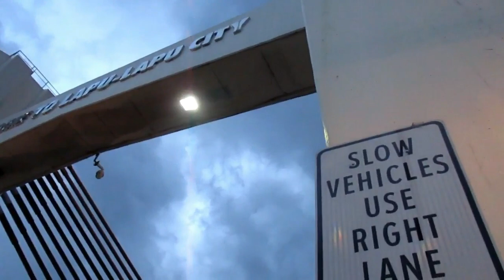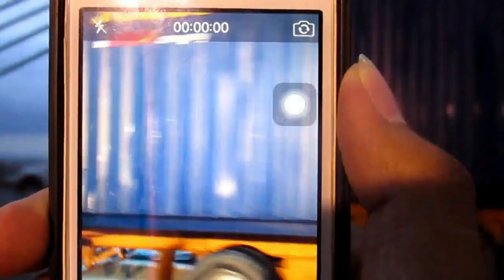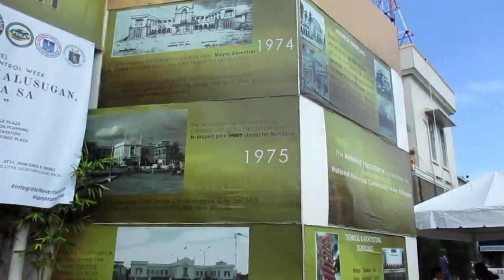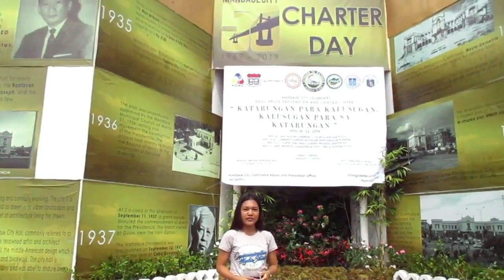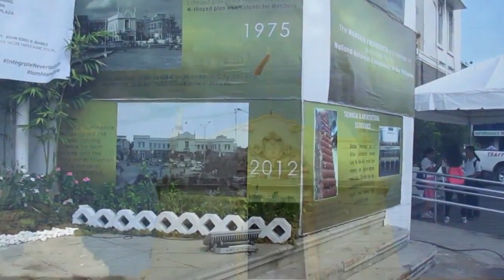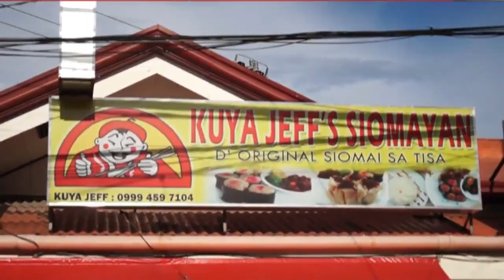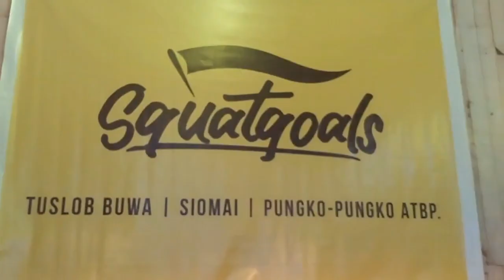BAKLAY TA BAI! | CEBU NORMAL UNIVERSITY - BROADCAST JOURNALISM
Let us reminisce through lenses and commemorate thy past. We give you a 20 minute journey towards the lane of our locality; thrill is to be catered so buckle up and enjoy.

Group Leader:  Jefrey Butal
Director: Bryan G. Fernandez II
Assistant Director: William Granzon
Head Editor: John Empeds Casul
Assitant Editor: Bryan G. Fernandez II
Content Editors: Bryan Fernandez II & William Granzon
Content Writers: William Granzon, Jojie May De Juan, Gamaliel Languido, Shella Carpina & Bryan G. Fernandez II
Creative Head: John Empeds Casul
Camera Directors: Bryan G. Fernandez II, John Empeds Casul, Jefrey Butal & Claire Giducos
Reporters: Jeyan, Bryan, Farren, Gamaliel, Jefrey, Empeds, Jojie May, Mae Therese, Mary Therese, Mary Jahzeel, Rommel, Neriah, Shella, Sheila, Vanessa, & William